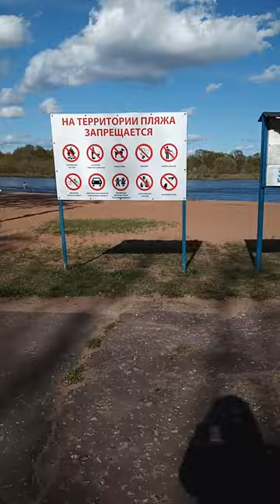Going to the River. And Here Is It 😀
Remember the vid from three months ago, when it was all frozen and white, and there were absolutely no leaves on the Trees?

Compare that to now. 😃